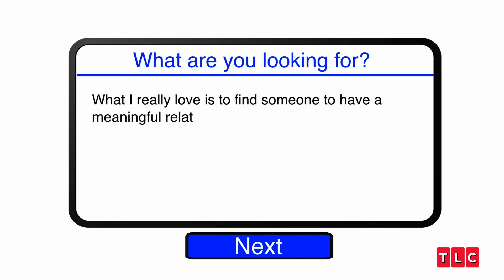Dr. Lee Helps a Bachelor With Tumors on His Face | Dr. Pimple Popper